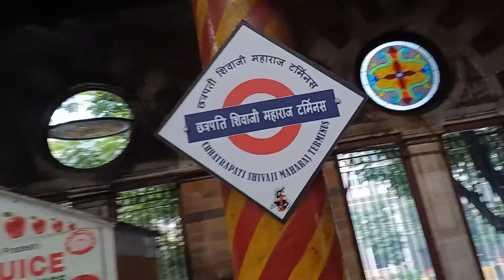ससून डॉक मच्छी मार्केट Mumbai Ka Sabse Sasta fish market price update2024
.Sassoon Dock Fish Market Mumbai Ka Sabse Sasta fish market price update2024
ससून डॉक मच्छी मार्केट | 2023 Sassoon Dock Fish Market Price Updated Colaba Fish Market fishmarket.